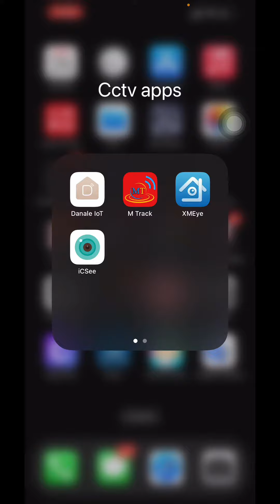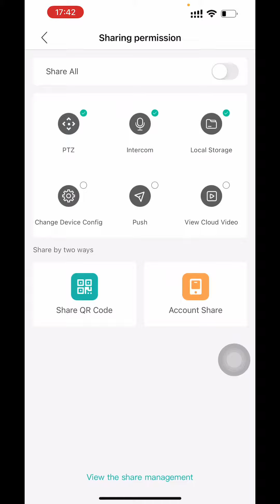How to remove or cancel sharing of Sintech wifi camera with ICsee app (C20 pro)